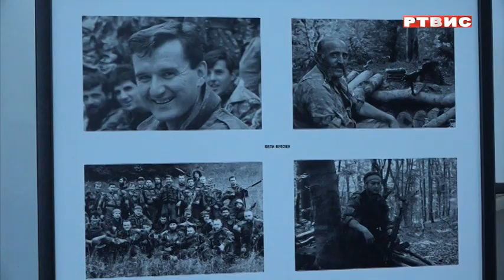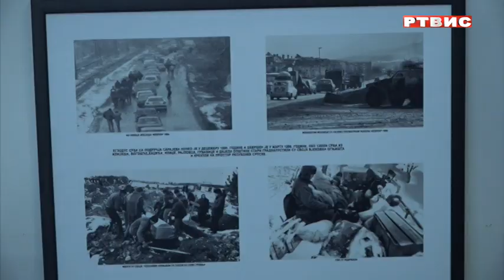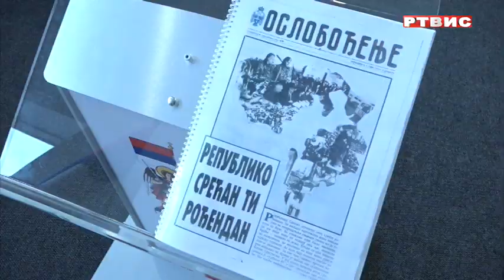OTVORENA IZLOŽBA FOTOGRAFIJA "IZMEĐU SJEĆANJA, STRADANJA I SLOBODE" I ODRŽAN ISTORIJSKI ČAS, RTVIS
OTVORENA IZLOŽBA FOTOGRAFIJA "IZMEĐU SJEĆANJA, STRADANJA I SLOBODE" I ODRŽAN ISTORIJSKI ČAS, prilog RTVIS, 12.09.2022.